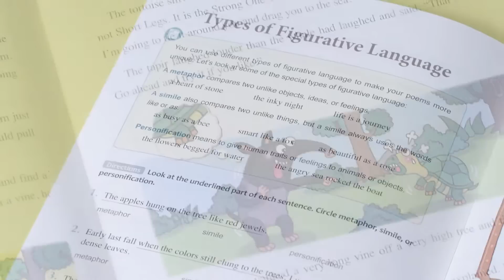How your child benefits with JEI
JEI offers academic enrichment and personalized learning programs for children from Pre-K through the 9th grade. The key subjects offered are Math, Problem Solving Math, English, Reading and Writing, and Critical Thinking.